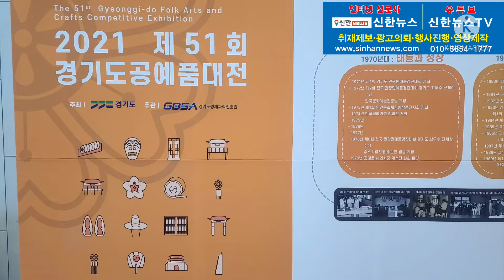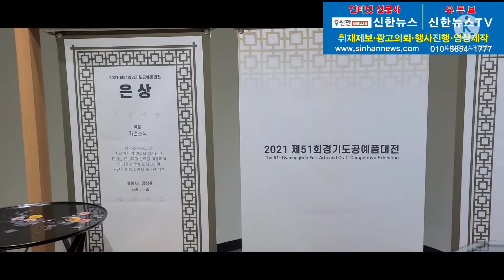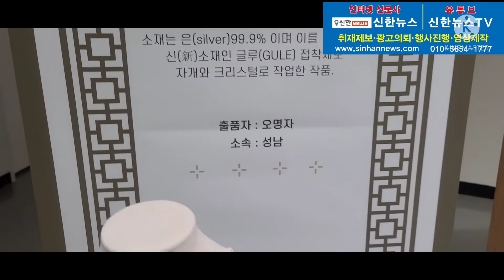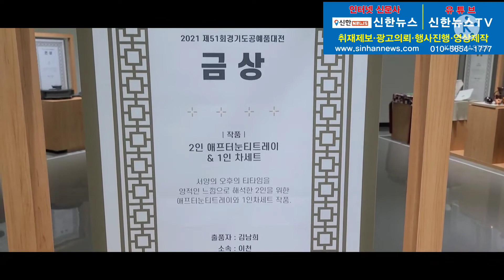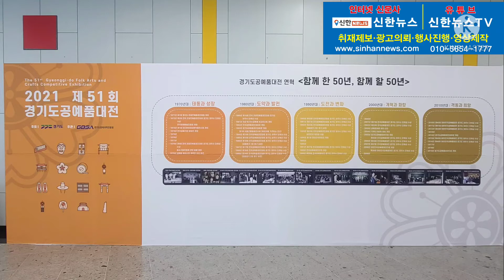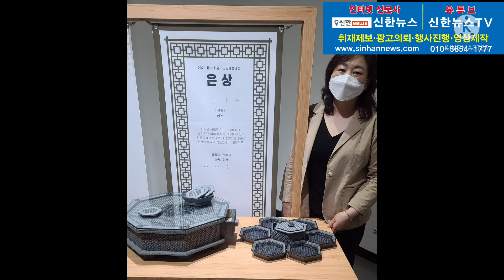제51회 경기도공예품대전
□ 손과 숨 그리고 삶, 경기도 공예품 대전 개최

◇ 제 51회 경기도공예품대전 시상식

☆ 대상은 나용환(이천시), 금상은 김난희(이천시), 은상은 한애자(성남시). 김상윤(구리), 동상은 오명자(성남시)외 5명이 시상

☆ 이천시가 최우수상, 성남시와 고양시가 우수상, 안성시와 구리시가 장려상 수여

□ 2021 경기도공예품대전이 6월 15일 오후 2시 안성시의 안성맞춤아트홀에서 개최됐다.

◇ 이재명 경기도지사를 대신한, 정도영 경제기획관은 축사 인사말에서 "귀중한 작품을 출품해 주신 공예인 여러분과 우수한 공예품 선정 심사를 맡아 주신 심사위원 여러분께 감사드린다"고 말하고, "경기도는 공예인들이 꿈을 펼칠 수 있도록 우수 공예품의 발굴과 판로 조성에 지원을 아끼지 않을 것"이라고 밝히고, "제51회 경기도공예품대전과 함께 해 주신 모든분들의 건강과 행복을 기원한다"라고 축하했다.

◇ 송미림 심사위원장은 심사평에서 "우수한 문화안에 우리만의 고유한 심미성을 인정 받아온 공예가  존재했다"고 말하고, "출품작들은 다양한 조형성을 기반으로 재료의 조합, 기법의 다양성을 보여주었으며, 공예인의 사명을 지키려는 경기도 공예문화의 새로운 자존심이 되길 소망한다"고 밝혔다.

◇ 2021 경기도공예품대전의
☆ 대상은 작품명은 분청모란 박지문 차도구 세트로 출품분야는 도자, 출품자는 나용환, 시군은 이천시다.

◇ 금상은 작품명은 2인 애프터눈티트레이 & 1인 차세트로 출품분야는 도자, 출품자는 김난희, 시군은 이천시다.

◇ 은상은 작품명은 담소, 출품분야는 종이, 출품자는 한애자, 시군은 성남시다. 그외에 1점의 출품작이 시상했다.

◇ 동상은 작품명은 훈민정음, 출품자 오명자, 시군은 성남시다. 그외에 5점의 출품작이 시상했다.

◇ 장려상 10점과 특선 28점, 입선 16점의 출품작이 시상했다.

□ 경기도 시.군별 입상현황은 수원시 5점, 고양시 50점, 용인시 6점, 성남시 81점, 부천시 4점, 화성시 40점, 안산시 5점, 남양주시 7점 등 총 434점이 출품했다.

◇ 이천시의 출품작중에 대상 1점. 금상 1점이며, 구리시는 은상 1점. 동상 1점. 장려상 1점. 입선 3점, 성남시는 은상 1점. 동상 1점. 장려상 1점. 특선 7점. 입선 12점 등이다.

◇ 단체상은 이천시가 대상 1개, 금상 1개, 장려상 3개 등으로 총 167점으로 ‘최우수상’을 수상했으며, 우수상은 성남시(154점)와 고양시(110점)가, 장려상은 안성시(76점)와 구리시(66점)가 수상기관으로 선정됐다.

☆ 이번 대회의 수상자는 이재명 경기도지사 상장이 수여됐으며, 특선 이상을 받은 48개의 작품은 오는 8월 충남 부여군 한국전통문화대학교에서 개최될 ‘제51회 대한민국공예품대전’에서 경기도 대표로 출전할 수 있는 자격이 주어진다.

□ 제51회 경기도공예품대전은 1971년 최초로 개최되어 올해로 51회를 맞았으며, 이번 전시회는 경기도가 주최하고 경기도경제과학진흥원이 주관했으며, 전시 주제는 '손과 숨, 그리고 삶'으로 관람객과 공예인의 손이 맞닿는 전시회와 공간과 작품에 숨을 불어넣는 전시회로 경기도 공예의 역사와 공예인의 삶이 녹아있는 전시회로 개최됐다.

□ 신한뉴스 고태우 대표기자